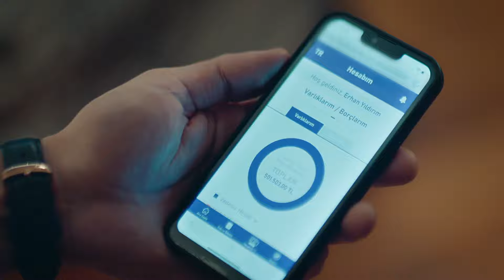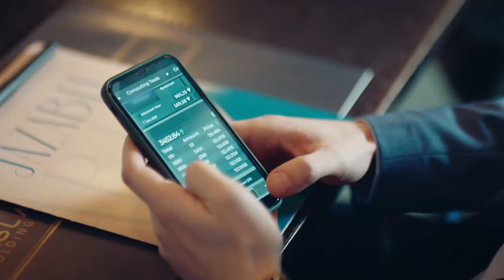دعونا نعقد صفقة معك - مسلسل الغرور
دعونا نعقد صفقة معك - عرض جيد

سيبل امرأة أولويتها الوحيدة في الحياة هي وظيفتها... إرهان رجل يعمل في شركة سيبل، يستعد للزواج من أليف التي يحبها كثيرا... عندما تكتشف سيبل أنها بحاجة لعملية جراحية بسبب الكيس في رحمها وأنها لن تكون قادرة على أن تصبح أما بعد هذه الجراحة، يفقد إرهان كل شيء في سوق الأسهم. دمرت حياتهما في نفس اليوم، لن تكون حياة هذين الشخصين المتعارضين تمامًا مع اقتراح سيبل لإرهان.
 أليف (رؤيا هيلين ديمير بولوت) و إرهان (ألبرين دويماز) زوجان مخطوبان يحبان بعضهما البعض كثيرًا وأكبر توقعاتهما في الحياة هي الزواج وأن يصبحا أسرة سعيدة. تعطل روتين حياتهما بسبب الخداع المأساوي لإرهان ويواجه إرهان ديونًا يصعب دفعها. ستنقلب حياتهما وحالتهما الروحية رأسا على عقب مع هذه الأخبار التي تلقوها في المكان الذي ذهبا معا إليه في رحلة عمل إرهان. في حين أن الدين الذي يكاد يكون من المستحيل دفعه قد حول حياتهما إلى كابوس، فإن العرض الذي قدمه سيبيل رئيس شركة إرهان (ميليسا أسلي باموك) سيغير حياتهم إلى الأبد ...
الممثلون: ألبرين ديماز، ميليسا أسلي باموك، أحمد كاياكسن، رؤيا هيلين ديميربولوت، تونا أورها ، هوليا جولشين إرماك، ديريا بيشرلر، جان أداليير، إميرهان دونمز، ناز ساين ، أحمد شنينا ، ايردال كوشوك كومورجو
المنتج: فيلم باستيل
المنتج: ياشار إرول، إيفه إرول
المخرج: دوغا جان آنافرتا
السيناريو: إركان بيرغورن، تونا غورغون